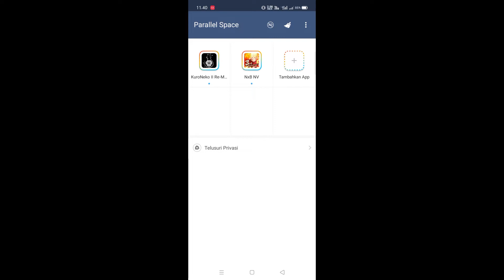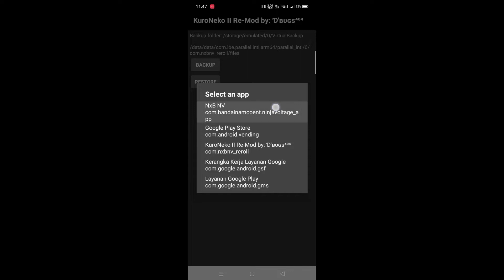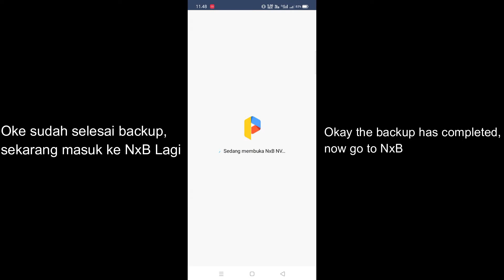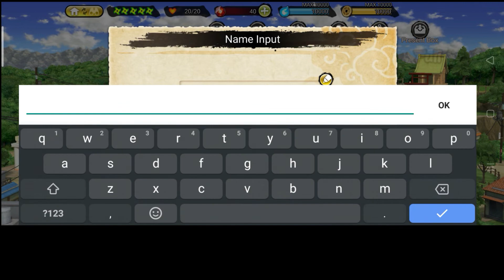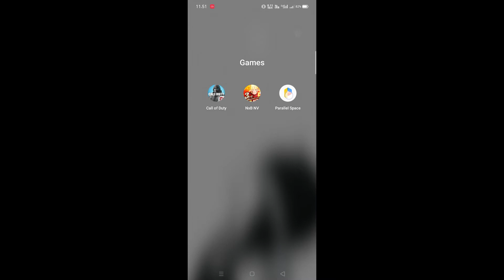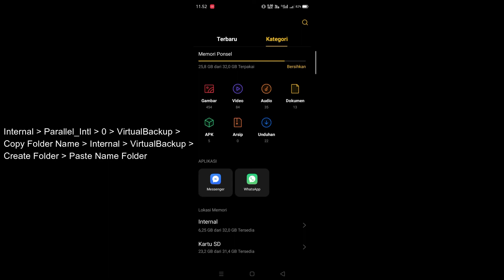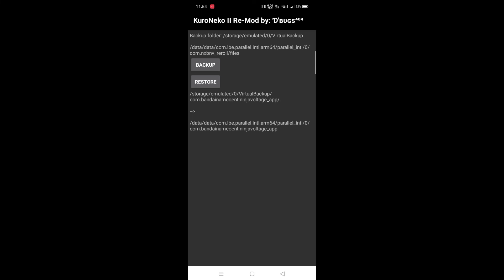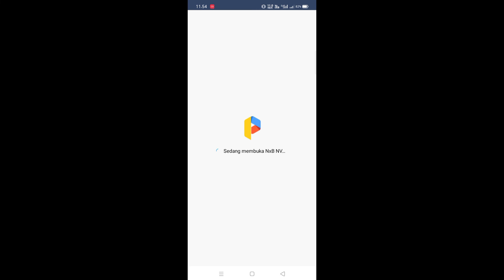Tutorial Reroll NxB NV All Device 2021 / Reroll Naruto x Boruto Simple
English:
earlier I apologize if my English is bad, if you have questions please comment

Indonesian:
Jika ada kendala atau yang tidak di mengerti silahkan tanyakan di kolom komen

Audio [00:00-00:59]

Audio [02:11] - [03:40]

Audio [06:12] - [09:16]